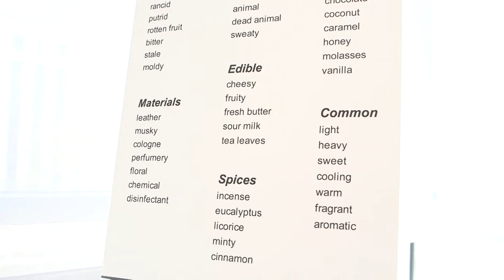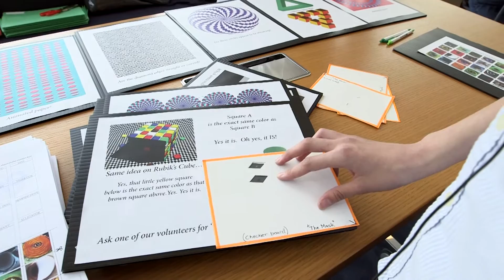2014 Science Saturday at The Rockefeller University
The Rockefeller University in New York City hosted its inaugural Science Saturday event on May 3, 2014.